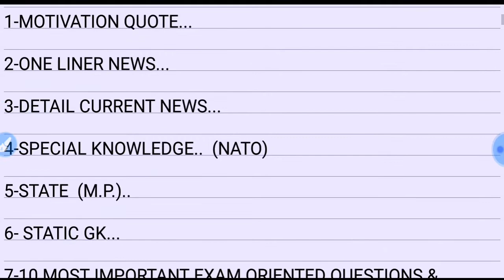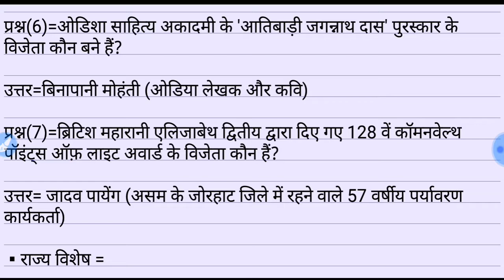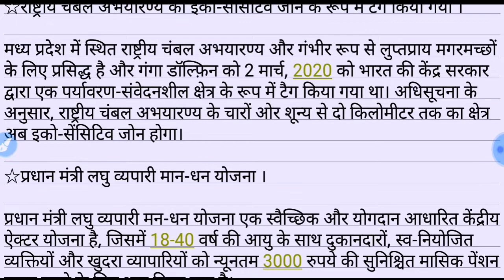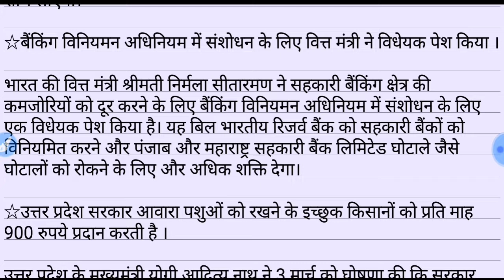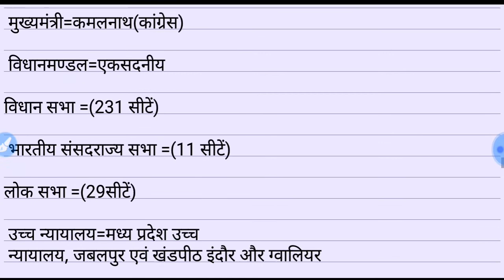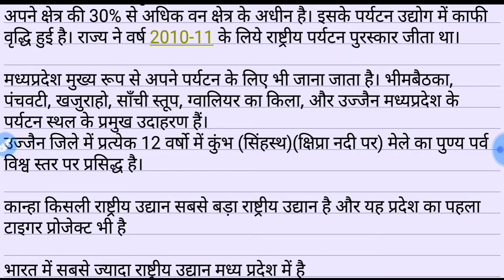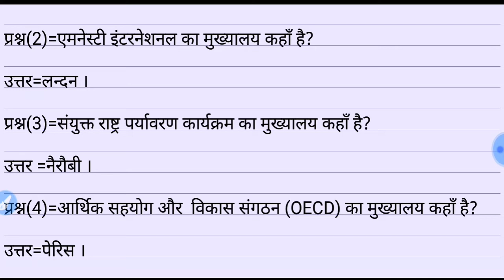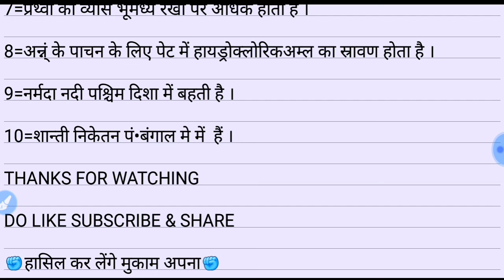5 MARCH 2020|IMPORTANT CURRENT AFFAIRS WITH STATIC GK|FOR ALL ONE DAY EXAM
5 MARCH 2020|IMPORTANT CURRENT AFFAIRS WITH STATIC GK|FOR ALL ONE DAY EXAM|

HELLO FRIENDS 😊

AAJ KI IS IMPORTANT CURRENT AFFAIRS KE VIDEO MEIN AAPKO ONE LINER CURRENT NEWS DETAIL CURRENT NEWS AND STATIC GK AND GS KE 10 MOST IMPORTANT QUESTIONS AND ANSWERS DEKHNE KO MILENGE JO ALL ONE DAY EXAM KE LIYE VERY FRUITBOWL HONGE.

UPSI,UPP,UPSSSC,NTPC,SSC(10+2),SSC(MTS),UPTET etc.